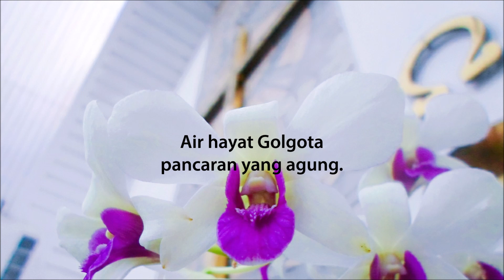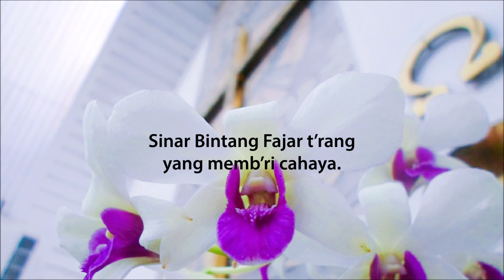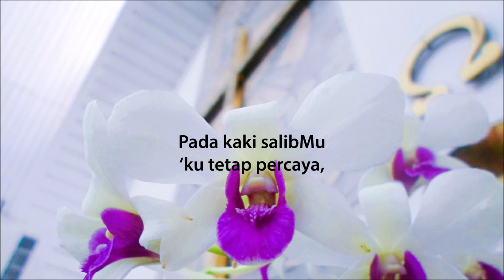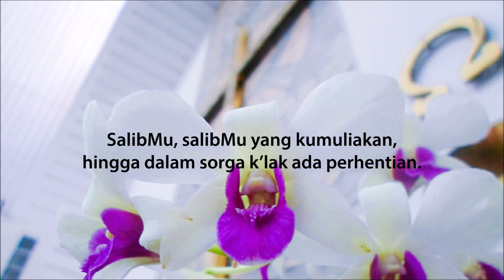KJ 368 Pada kaki salibMu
Lagu Kidung Jemaat 368 (KJ 368) Pada kaki salibMu instrumental
Syair: Jesus, Keep Me Near the Cross, Fanny J. Crosby, 1869,
Terjemahan: Lembaga Literatur Baptis, dengan izin LLB.,
Aransemen oleh : Marihot Siburian